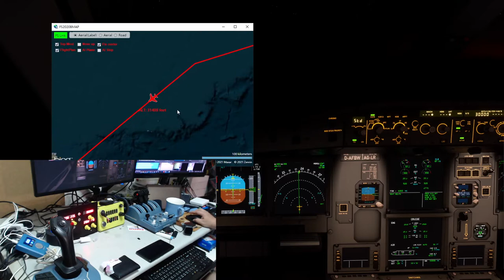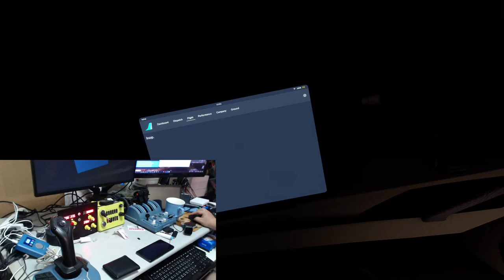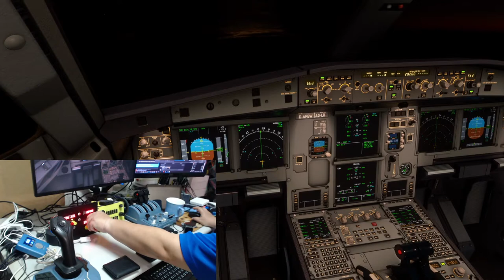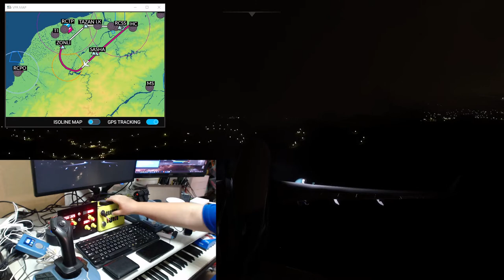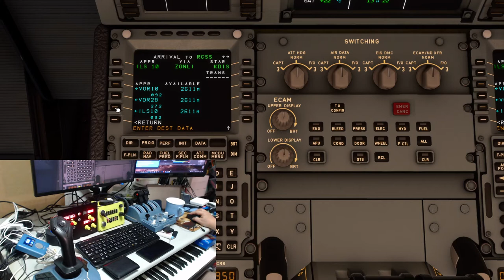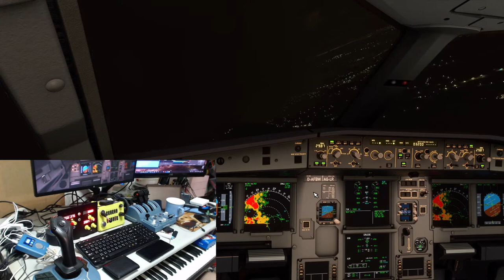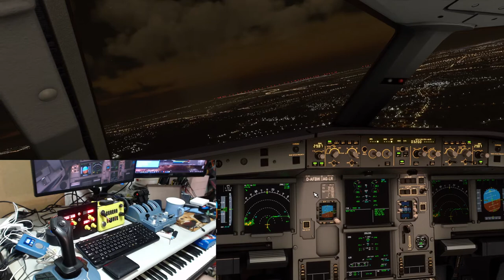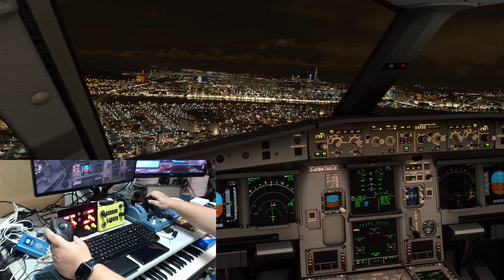微軟模擬飛行2020- 成田-松山 降落